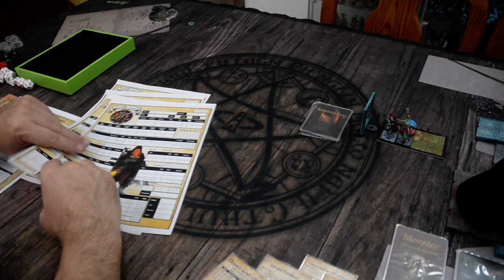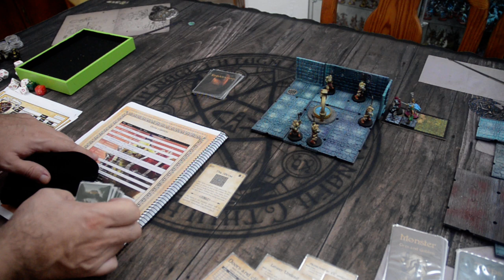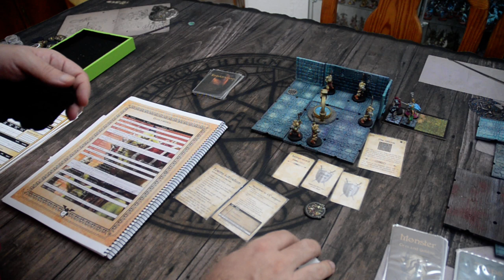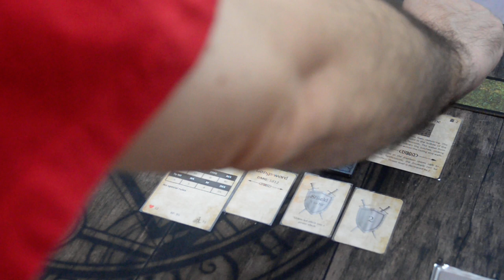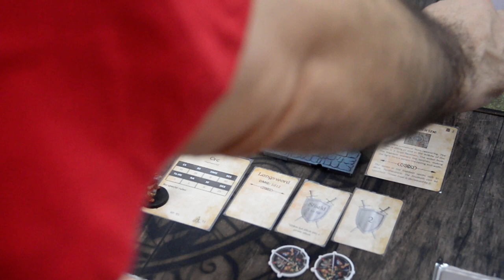League of Dungeoneers. Aventura La Guarida de los Orkos Parte 1